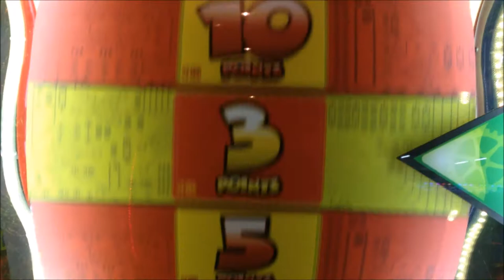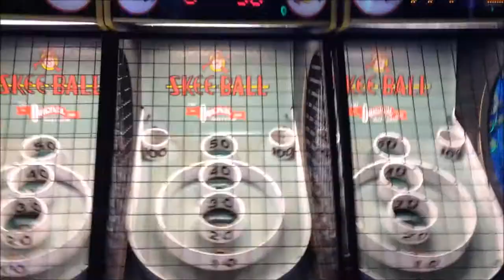BOWLING IN THE ARCADE!!! (Missouri Vlog 5)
I LOVE ME SOME GOOD OL' ARCADE GAMES AND BOWLING! :D